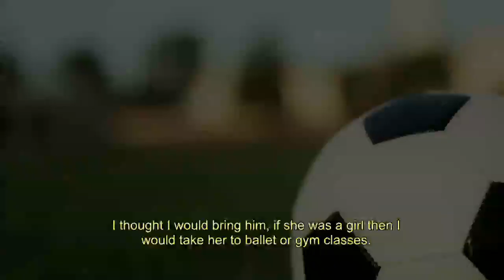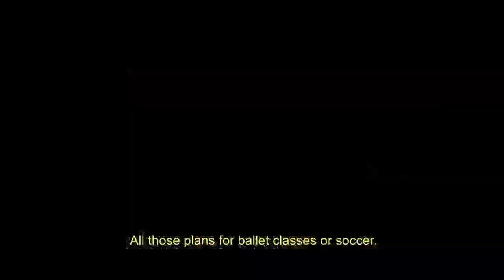Sofía Vázquez sale adelante con esfuerzo y empeño